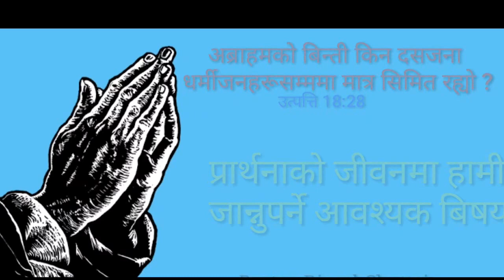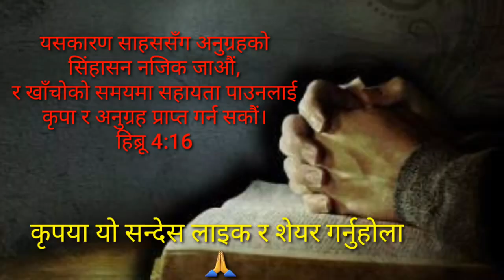हाम्रो अन्तरबिन्ती कुन स्थरमा सिमित छ ??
अब्राहमको बिन्ती किन दसजना धर्मीजनहरूमा मात्र सिमित रह्यो ?
प्रार्थनाको जीवनमा हामिले जान्नुपर्ने आवश्यक बिषय...